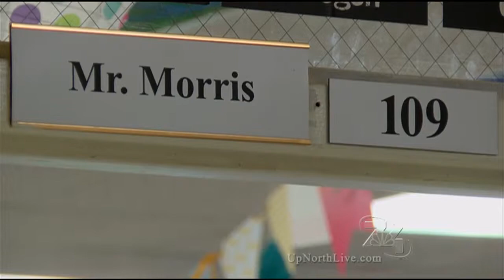8th graders attempt to cross Mackinac Straits by stand up paddleboard